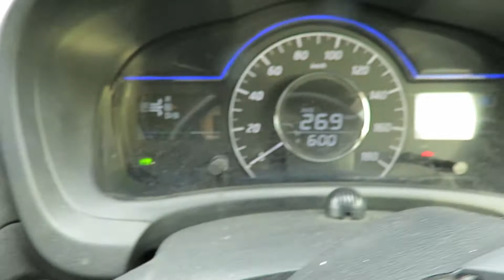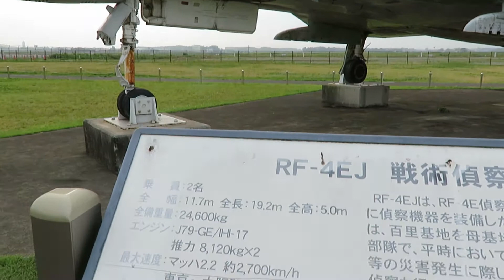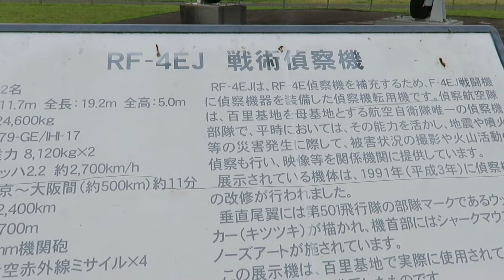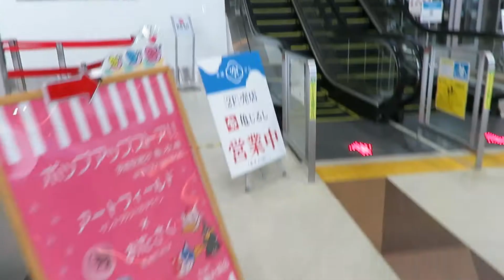茨城空港アクセス道路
2021年6月に全線開通した茨城空港アクセス道路を見てきました。